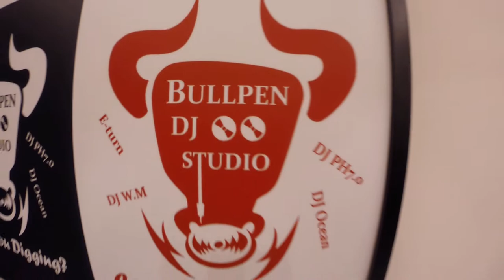牛棚 BULLPEN DJ STUDIO 線上教學第九課 SCRATCH切音＆玩兩張唱片反拍敲小鼓的練習方法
請加入FB牛棚 BULLPEN DJ STUDIO
歡迎訊息我們詢問上課相關問題